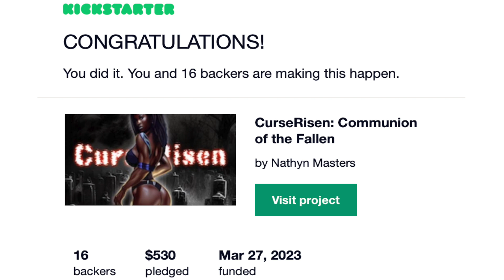Thanks Guys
eBay Store
Etsy Store

Art Supplies:
Comic / Manga Paper:
►Canson A4 Bristol Pad
►Canson XL Watercolor Paper
►Eon Comic Board
►BAOHONG Academy Watercolor Block

Drawing Pens, Pencils and Markers:
►Artline Liners
►Pentel Brush Pen
►Coneedy 11 piece nib set
►Deleter Dip Pens
►Hongdian Black Forest Fountain Pen BN
►Oyaol Detail Brushes
►Pilot Precise V5
►Finecolour Alcohol Markers
►Staedtler Drafting Pencil
►Staedtler Mars Technico Lead Holder
►Tombow Brush Pens
►Tombow Brush Pens Skin tones
►Tombow Mono Black Eraser
►Yasutomo Sumi Ink

Sketchbooks:
►Buke 8X8 Sketchbook
►Canson Art Book One
►Fabriano 1264 Mixed Media Pad
►Moleskine Sketchbook
►Moleskine Watercolor Album
►Rendr No Show Thru 8.5x11
►Rendr No Show Thru 5.5 x 8.5 hardback
►SM-LT Art Stonebook
►Stillman & Birn Zeta 7.5 x 7.5 Softcover
►Stillman & Birns Zeta 3.5x5.5 Softcover
►Stillman & Birns Zeta 8.25x11/75 Hardcover
►Strathmore 500 Hardbound Mixed Media
►Strathmore 500 Softbound Mixed Media

Watercolor
►Arteza 24 Piece Watercolor
►Caran D'ache Gouache
►Sakura Koi Pocket Field Kit

Production Set Up:
►DJI OSMO Action camera
► Haudang Extension Arm
►Sony NEX 5T (eBay)